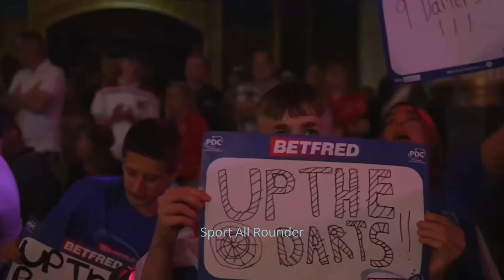2024 World Matchplay | 180s and Best Checkouts | Day 2 Evening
2024 World Matchplay Day Two Evening Highlights
Rob Cross vs Gian van Veen
Rob Cross 130 Checkout
Cross vs van Veen
Cross 130 Checkout
Cross 108 Checkout
Gian van Veen
Gian van Veen 170 Checkout
Gian van Veen Big Fish
Gian van Veen Best Checkouts
Van Veen 170 Checkout
Van Veen 167 Checkout
Van Veen 126 Checkout
Van Veen Big Fish Finish
Van Veen 170 Finish
Van Veen Best Checkouts
Van Veen 180s
Joe Cullen vs Brendan Dolan
Joe Cullen Best Checkouts
Cullen vs Dolan
Cullen 130 Checkout
Cullen 117 Checkout
Peter Wright vs Andrew Gilding
Wright vs Gilding
Wright 121 Checkout
Andrew Gilding
Gilding 103 Checkout
Dave Chisnall vs Krzysztof Ratajski
Chisnall vs Ratajski
Ratajski 121 Checkout
Dolan 114 Checkout
180's
Darts Highlights
Darts
Best Checkouts
World Matchplay Darts 2024
Day Two Highlights